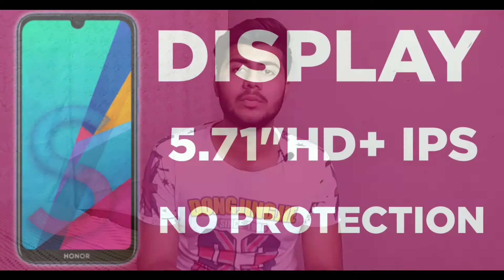Honor 8s VS Vivo Y91c | Kon Sa Buy Karen 🤔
ASALAM.U.ALIKUM! Tu Yaroo 😍 is Video Me Maine Aap Ko Honor 8s VS Vivo Y91c Ka Specifications Wise Comparison Kar K Bataya Ha K Aap Ko Kon Sa Buy Karna Chaiye Or Yaaro 😍 Muje Lagta Ha Aap Ko Video Pasand Aigi ♥️
Don't forget to
PLEASE YAR KARDENA
QUERIES SOLVED:)
Vivo Y91c
Vivo
Vivo Y91c Review
Honor
Vivo Y91c Unboxing and Review
Honor 8c vs Vivo Y93
Honor 8s vs C2
Honor 8s vs C2 Specs
Honor 8s Video
Honor 8s vs C2 Camera
Huawei Honor 8s vs C2
C2 vs Honor 8s
C2 vs Honor 8s Specs
C2 vs Honor 8s Camera
C2 vs Honor 8s Review
Samsung A20 vs Honor 8c vs Vivo Y93 Comparison
Huawei Honor 8s vs Realme C2
Honor 8c
Honor 8s Official Video
Honor 8s Price in Pakistan
Vivo Y91c Price in Pakistan